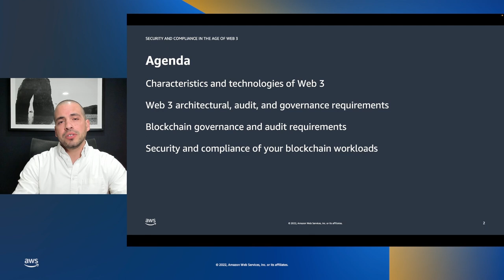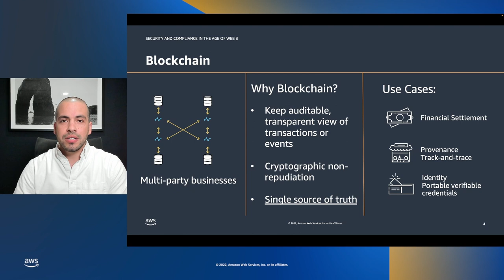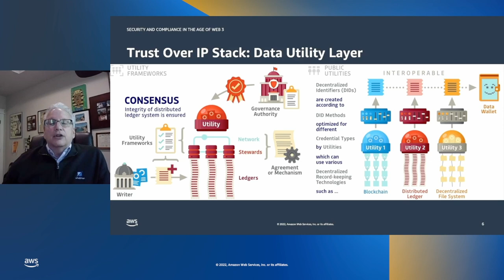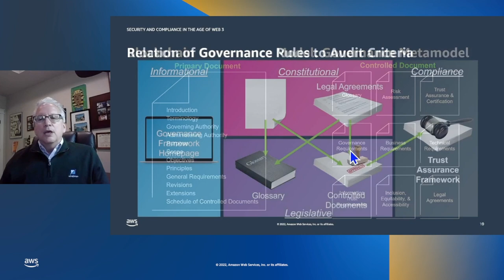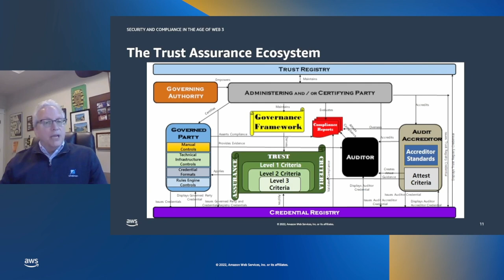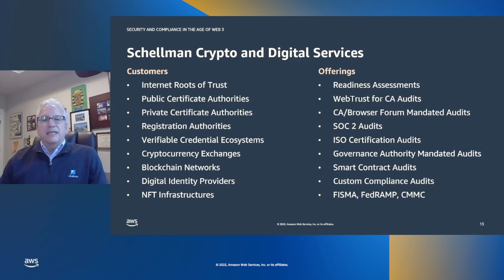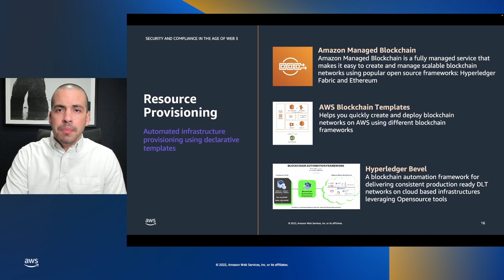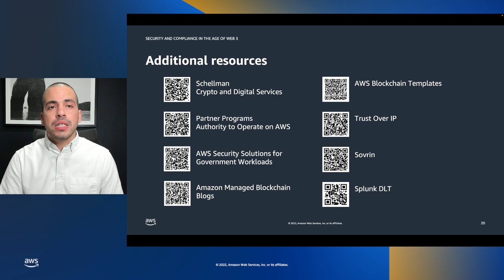Blockchain Governance, Security and Compliance in the Age of WEB 3 | AWS Public Sector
Come learn about Security and Compliance in the age of Web 3. With one of our partners covering a range of security, governance, and audit recommendations for your blockchain workloads. This session, as a joint effort with an auditor in the space, looks to guide and provide guidance in what are the frameworks, protocols that can guide in how to build secure and complaint workloads in the age of Web 3.

Learning Objectives:
*Characteristics and Technologies of Web 3
*Frameworks and Governance models for Web 3 and Blockchain
*Look into tools and templates that help in the security and compliance posture of your Web 3 application